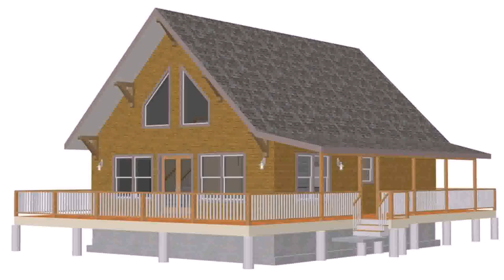Front Hillside House Plans (see description)